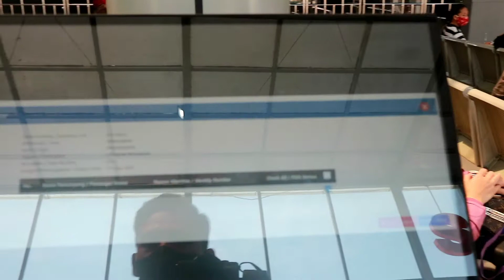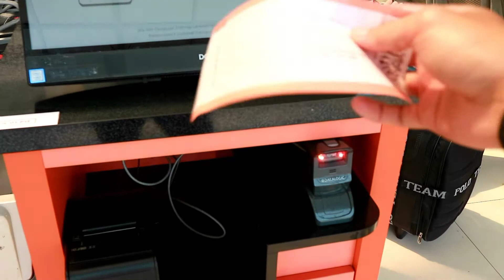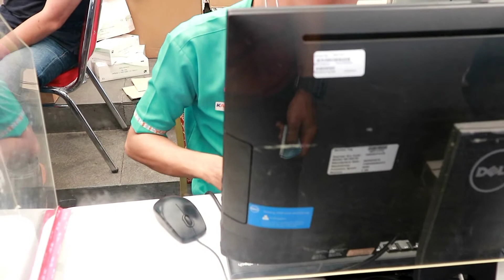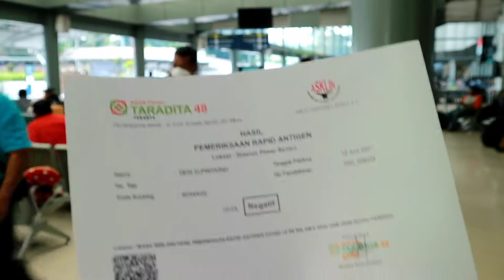Cara naik kereta api di masa pandemi - (part 2: Tes antigen/Genose di stasiun)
Cara naik kereta api di masa pandemi memang sangatlah berbeda karena ada beberapa syarat untuk naik kereta yang harus kalian ketahui pada saat naik kereta di era new normal ini. syarat tersebut bermacam macam tapi yang paling penting adalah ketika ingin naik kereta di masa pandemi kalian diwajibkan untuk melakukan tes rapid antigen atau genose sebelum keberangkatan. untuk tes antigen/genose di stasiun sekarang sudah tersedia walaupun tidak semua stasiun menyediakan fasilitas tersebut. lantas bagaimana cara tes antigen/genose di stasiun? berapa harga yang harus dibayar untuk satu kali tes? dan regulasi apa yang berlaku di stasiun? untuk informasi lebih lengkap nya silahkan tonton videnya sampai habis...